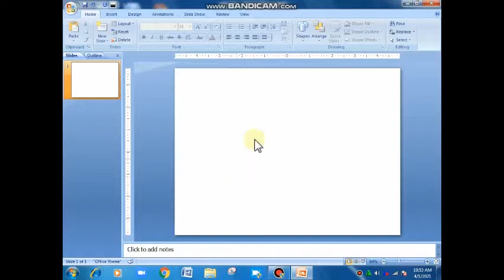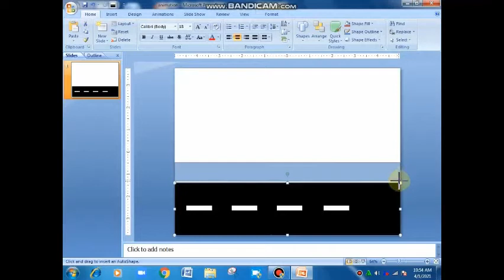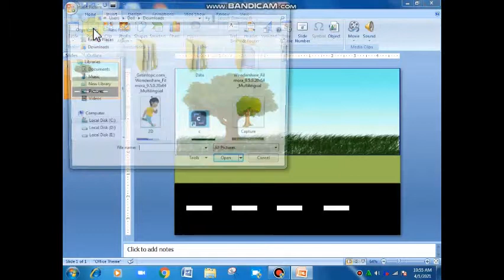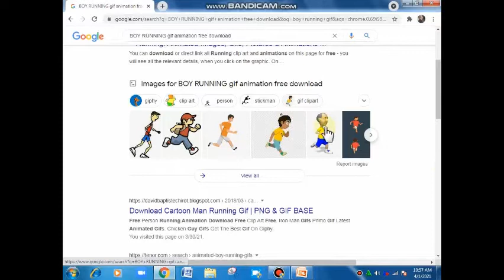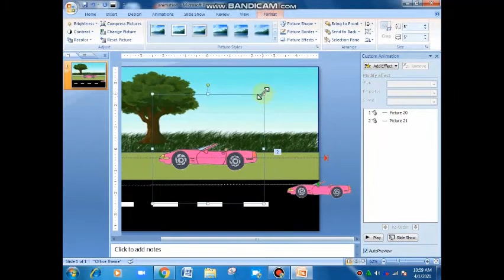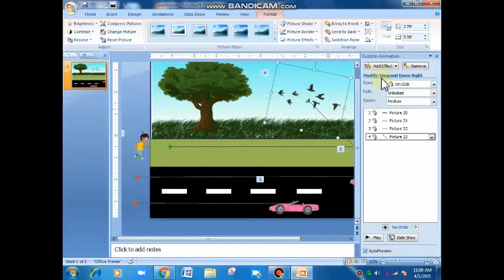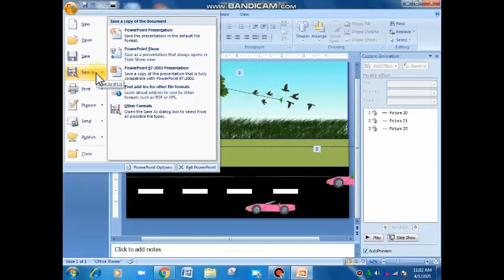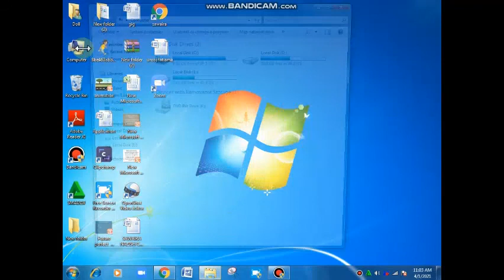3D animation on microsoft 👌👌power point👌👏🤓👏👌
hello friends in this video i will show how con you made 3D animation on microsoft power point like 3D cartoon animation without any kind  software in a very easy way.
technical aq 4271
aq
4271
qa
technical 4271
learn animation in this video in a very easy way
aj ma ap logo ko power point pa animation karna sikhao ga bohat hi asan tarika ma
agar ap is hi tarha ki technical video dekhna chahta has to hamara channel ko subscribe kara or sath bell icon ko press kara ta ka hamari tamam video ki noticification milti raha
animation on power point
animation without an kind of soft ware
3D animation on power point